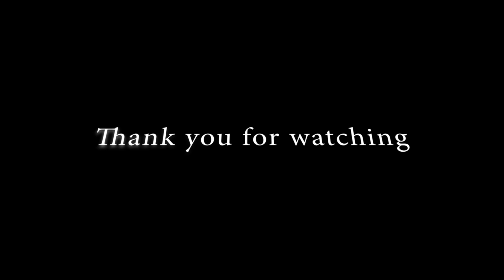Xandy Kamel Che@ts Kwame Miller In Eating Competition || Dine with me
Xandy Kamel's TV
 Be Entertained